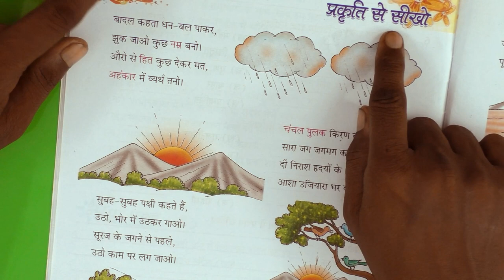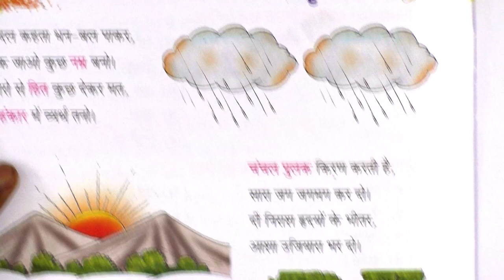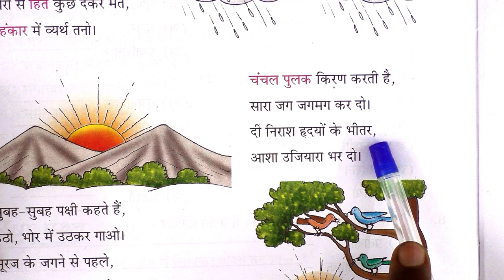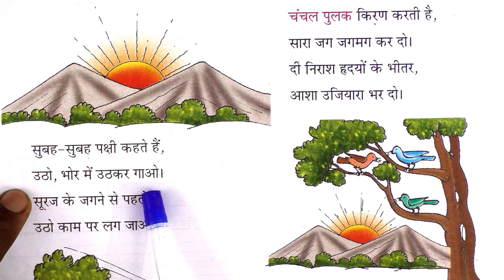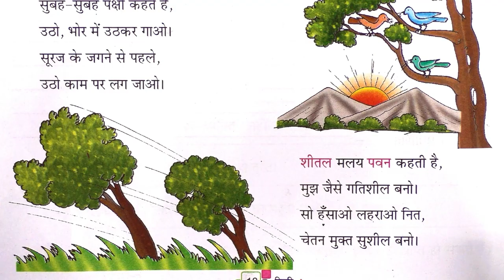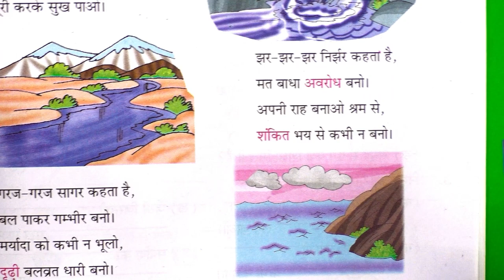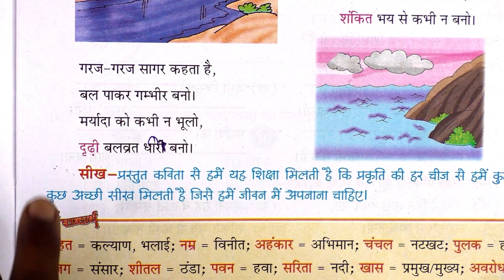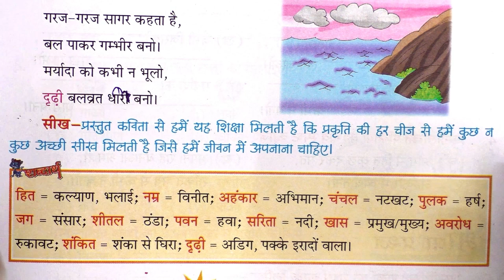Class - 4nd / Book - हिन्दी सुरभि / Chapter - 4 / प्रकृति से सीखो / R. P. PUBLIC SCHOOL, JOGITHER